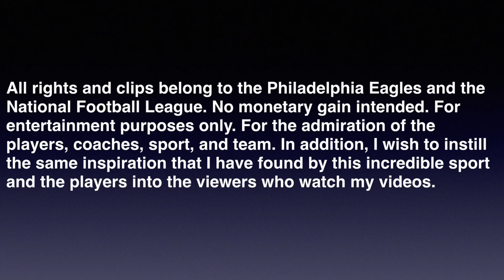Fletcher Cox Highlights || A Monster (Reupload)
Song:

Requiem - Take/Five